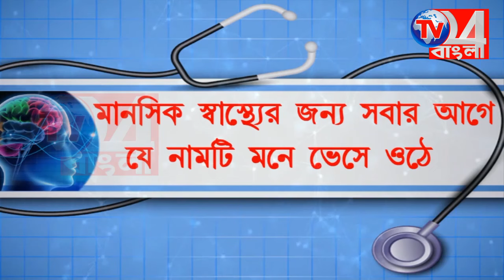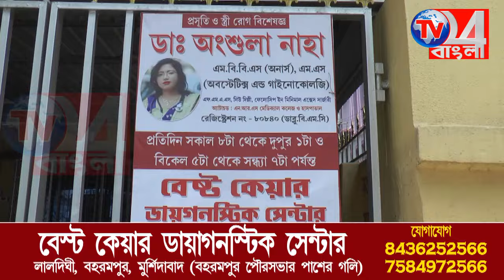বাংলাদেশের বিজিবি-র হাতে আটক সুতি ও সামশেরগঞ্জের ৫যুবক